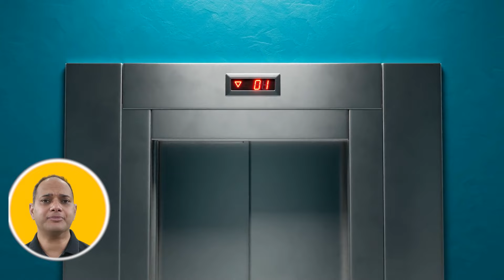Lift mai CCTV लगाने का सबसे आसान तरीका | Lift CCTV Camera Installation | Best CCTV Camera for Lift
Hi
Join me in this informative video as we explore the easiest way to install CCTV cameras in lifts! Whether you're a building owner, manager, or simply interested in enhancing lift security, this video is for you. We'll discuss step-by-step instructions for lift CCTV camera installation, the best CCTV camera options for lifts, and important considerations to ensure effective surveillance.

🛠️ **Installation Guide:** Learn the simplest and most effective techniques for installing CCTV cameras in lifts. From selecting the right placement to wiring considerations, we'll cover everything you need to know to ensure a successful installation.

📹 **Best CCTV Cameras for Lifts:** Discover the top CCTV camera models specifically designed for lift surveillance. We'll explore their features, reliability, and suitability for various lift environments.

👀 **Enhancing Lift Security:** Understand the importance of lift surveillance in enhancing security for occupants and property. Learn how strategically placed CCTV cameras can deter unauthorized access and improve overall safety.

🎥 **Previous Video:** If you're interested in understanding the differences between IP cameras and HD cameras, don't miss our previous video: [IP Camera VS HD Camera]